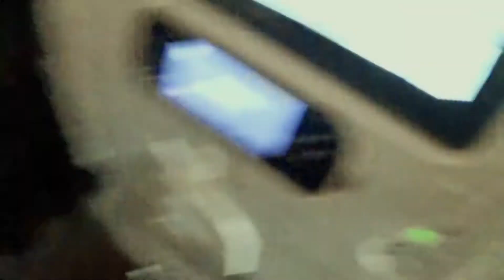Vlog from South Africa to India (part 1 ) DUBAI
I had an amazing experience travelling from SOUTH AFRICA to INDIA .This is just the first part showing how I left home and reached DUBAI airport .